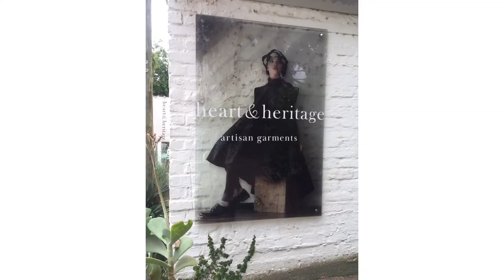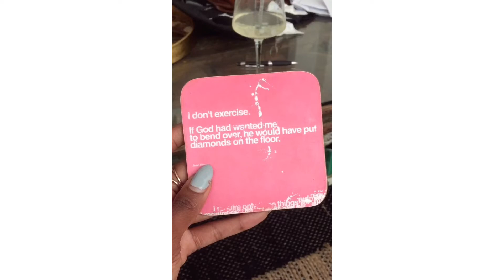Random Vlog | Spend the weekend | Johannesburg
Random Vlog | Spend the weekend

xoxo
The Makeup Mess SA